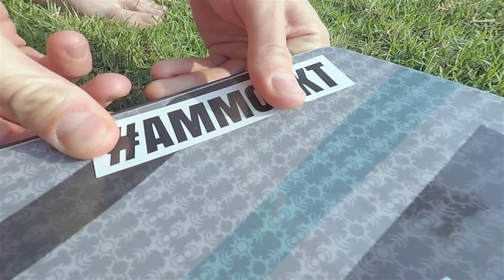Most Coast Rockers - WAKE LOVE FOREVER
Our Crew headed out to Thailand to visit the official THAI WAKE PARK and INTERNATIONAL WAKE PARK in Phuket.

Woldow and Hozi had a blast during this 16 days trip, meeting lots of awesome people like Daniel Grant, Malin Overby, Maciek Misiol Misiolek.

Track: The Babe Rainbows - Love forever

Cut by IG philiciouz_
Camera: M.C.R. Crew
Edit from Season 2018

Feel free to Like/Share/Tag :)